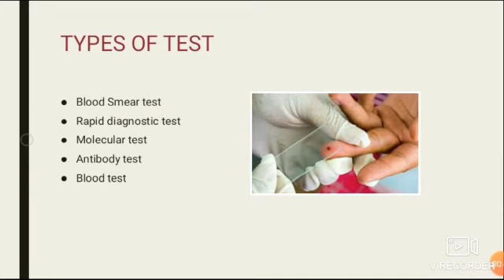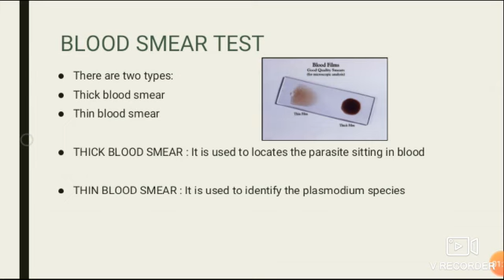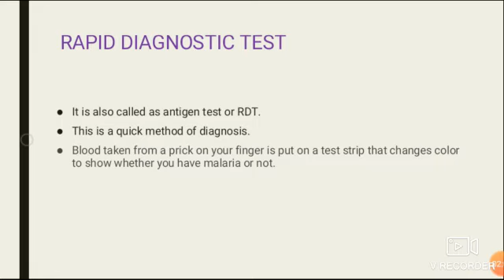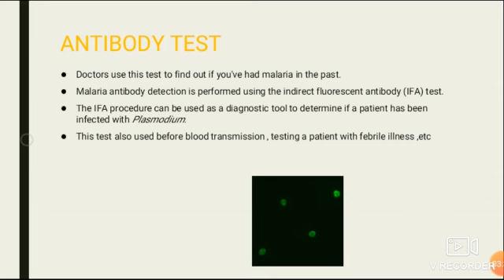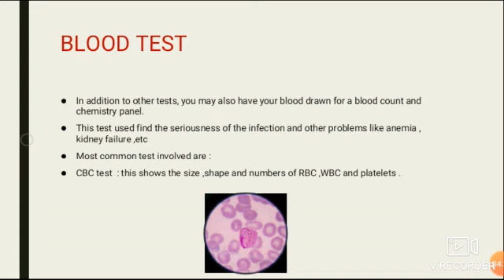MALARIA TEST | TYPES | USES | PHARMA TAMIL | AKI | #17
Don't take any decisions by seeing this video

Malaria test is used to find the presence of malarial parasites in your body

there different types of test used to find the malaria

They are :
blood thin test
blood thick test
PCT test
Antibody test